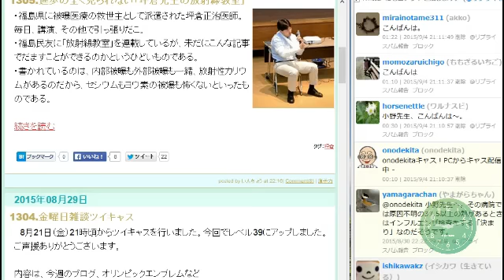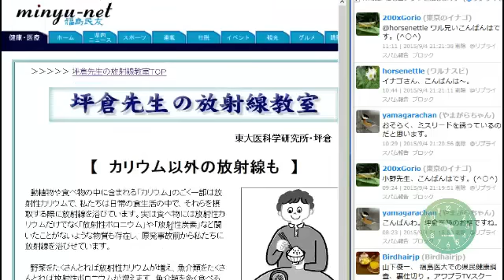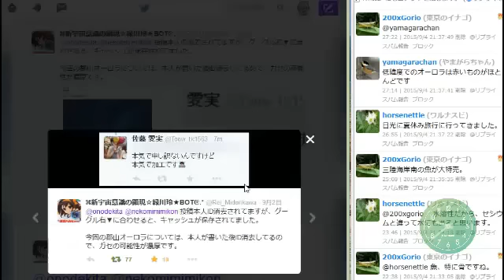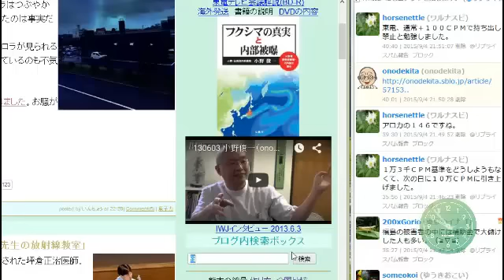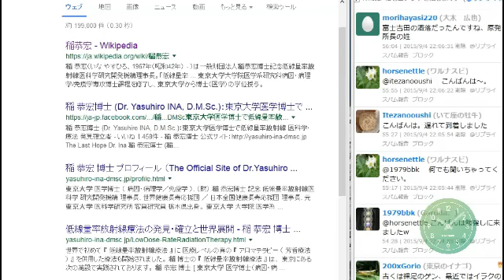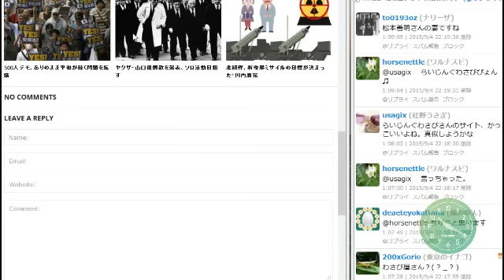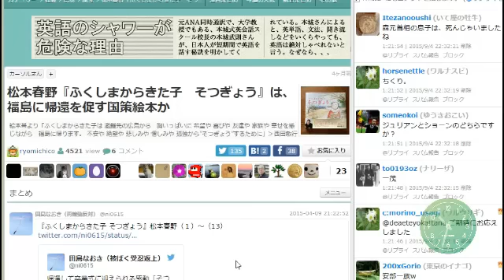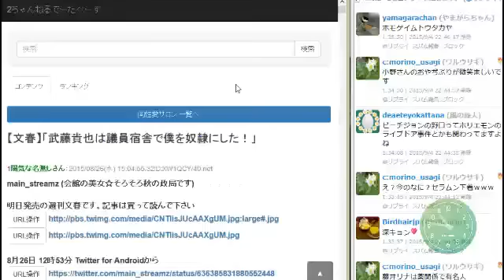20150904雑談ツイキャス